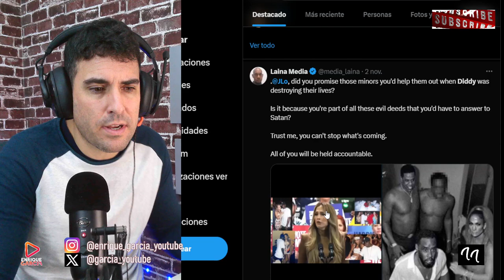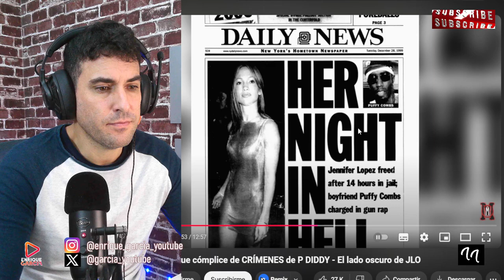CONFIRMAN que JLO fue CÓMPLICE de P DIDDY